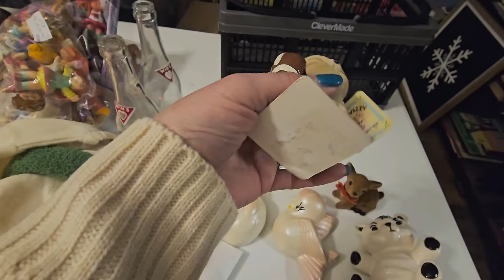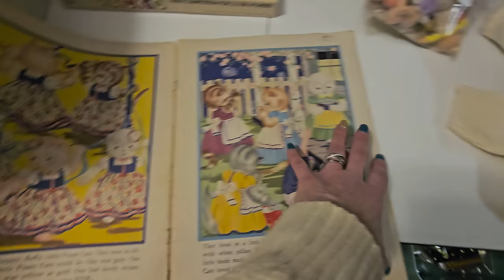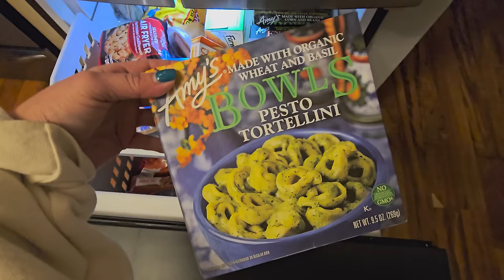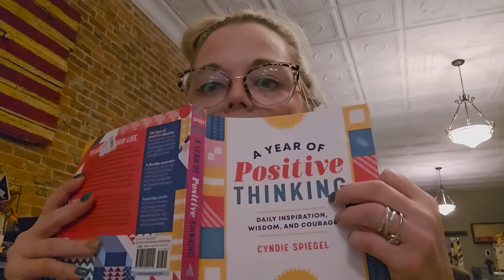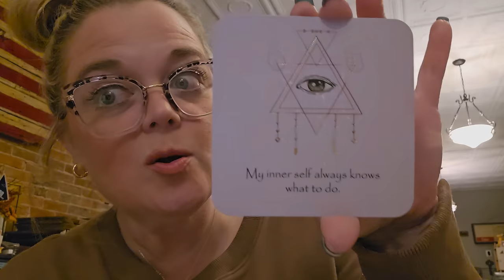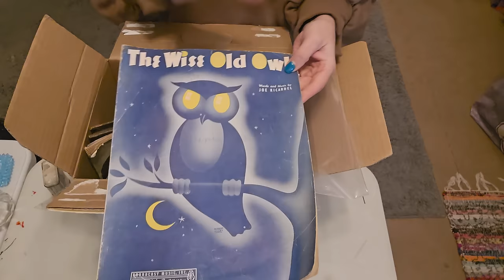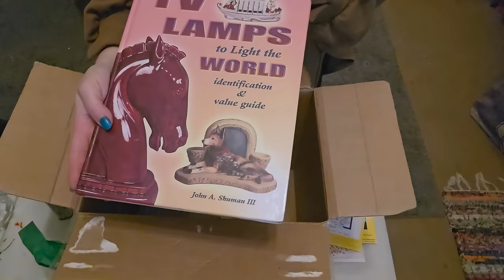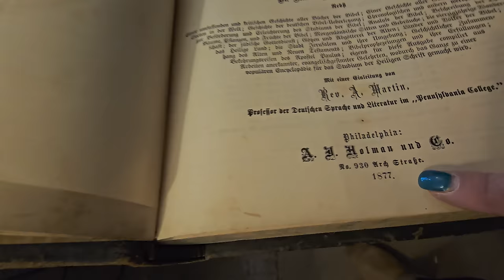Re-Opening My Antique Brick and Mortar Shop | Just Take That LEAP! Reseller Vlog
Are you thinking about taking the leap and opening your own brick and mortar shop? In this vlog, I'll take you through my journey of re-opening my antique store, sharing my experiences and tips along the way.

Lensmart
USE THIS CODE TO SAVE 25%!

📬 Cards/Friend Mail
Misty Pate